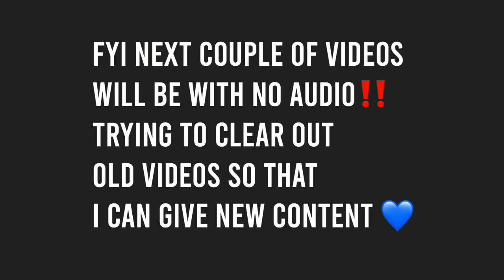Fashion Nova Plus Size Model | Acrylic Nail Tutorial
KCMO NAIL TECH/HAIRSTYLIST

FOLLOW MY MAIN INSTAGRAM AND NAIL INSTAGRAM